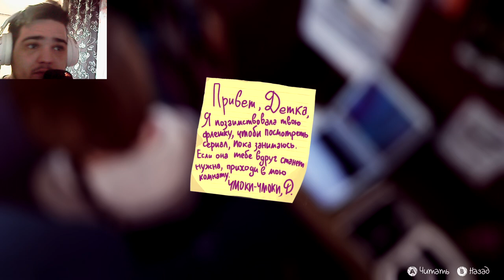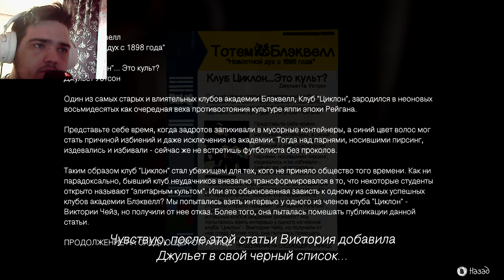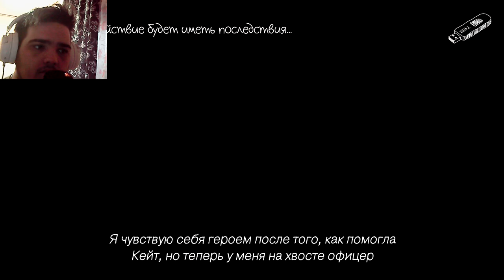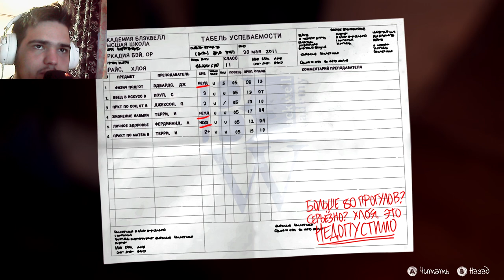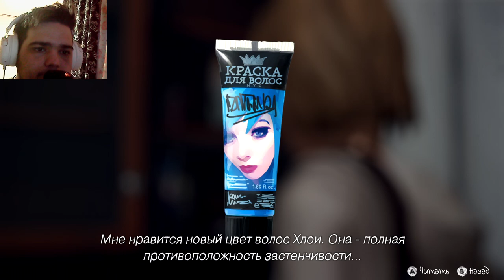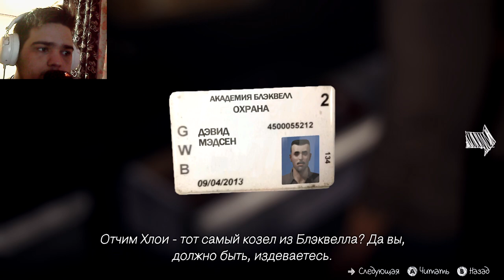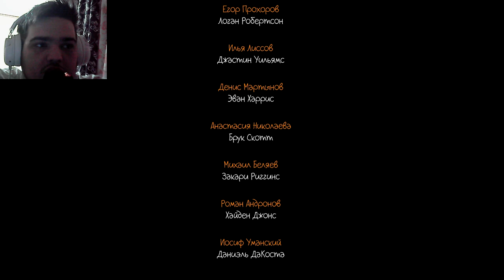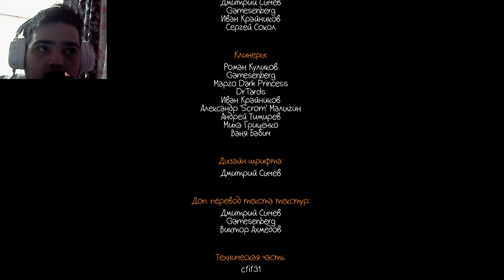СТАРАЯ ПОДРУГА.. ТЕПЕРЬ ВСЕ СТАЛО ЯСНЕЕ.. ► LIFE is STRANGE 1 [#2]